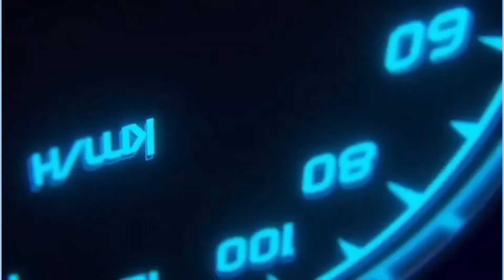VOLVO XC60 2022 | O CARRO MAIS SEGURO REVIEW